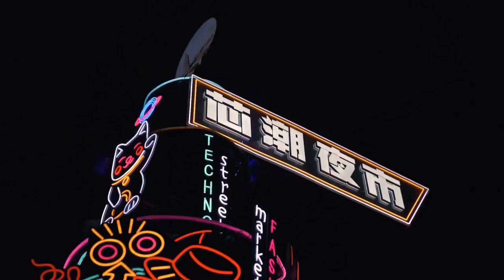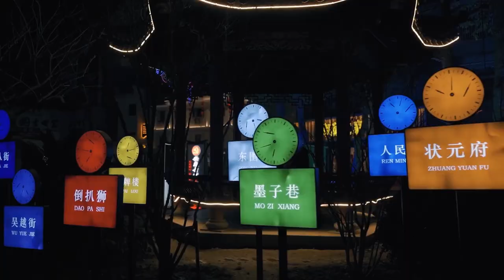Aerial China：Anqing, Anhui 安徽安慶 China's "Hometown of Drama"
Anqing (prefecture-level city in Anhui Province)
Anqing City, also known as "Yi", also known as Yicheng, is a prefecture-level city in Anhui Province. It is located in the southwest of Anhui Province. The total area is 1,3589.99 square kilometers, of which the urban area is 821 square kilometers. In 2019, Anqing City has 3 districts, 5 counties, and 2 county-level cities under its jurisdiction, with a permanent population of 4.723 million.
Anqing is one of the 27 cities in the central area of ​​the Yangtze River Delta. It is a national-level historical and cultural city and is known as the "Cultural State", "The Hometown of Drama", and "The Holy Land of Zen". It is the hometown of the "Tongcheng School", the cradle of the growth of the Huiban, the originator of Peking Opera, and the place where Huangmei Opera was formed and developed. It is also the hometown of Chen Duxiu, the pioneer of the Chinese New Cultural Movement, Deng Jiaxian, the "Two Bomb Heroes", and Zhang Henshui, the master of popular fiction. Ancient Anhui culture, Zen culture, drama culture and Tongcheng school culture complement each other here, forming a unique Anqing culture. The Anqing Nei Ordnance Institute founded by Zeng Guofan in the eleventh year of Xianfeng in the Qing Dynasty (1861) produced China's first steam engine and first motor boat. In December 2019, the "Outline of the Yangtze River Delta Regional Integrated Development Plan" positioned Anqing as a key city in the Yangtze River Delta region